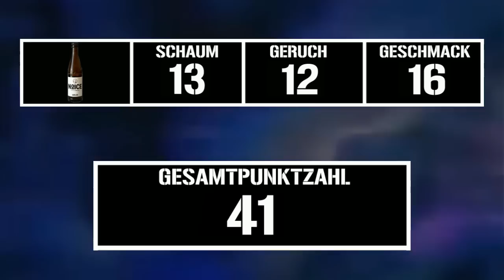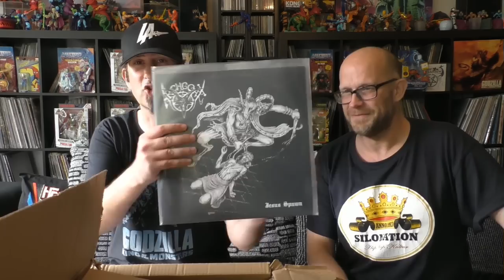Goreminister packt aus l Fanpaket(e) #29 l Biertest & Schallplatten ohne Ende (feat. DSD)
Es wird immer wahnsinniger!!! DANKE für den großartigen Support. Dieses Mal gab es gleich einen ganzen Kasten Bier und noch mehr Schallplatten. Da könnt ihr einen glücklichen, fast sprachlosen Minister sehen, einen spontanen Biertest und einen gut aufgelegten DSD... *Ping*